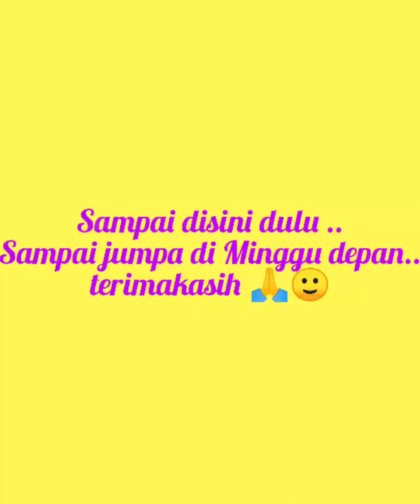Sabtu Ceria ( Berkah Ramadhan )